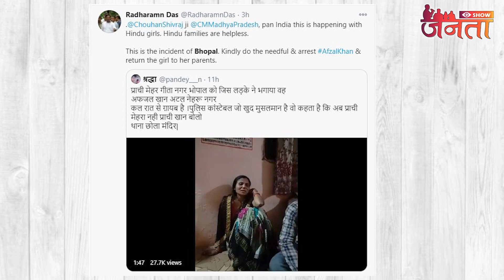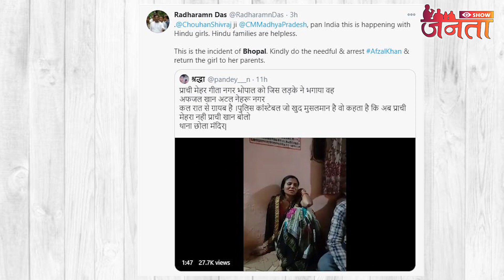Bhopal Love Jihad case